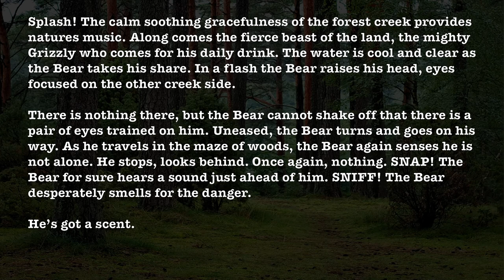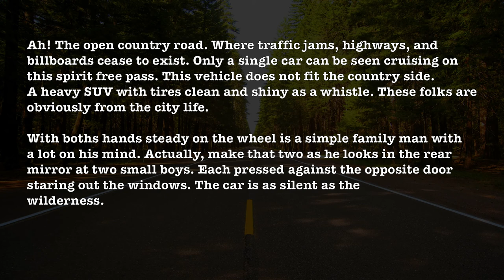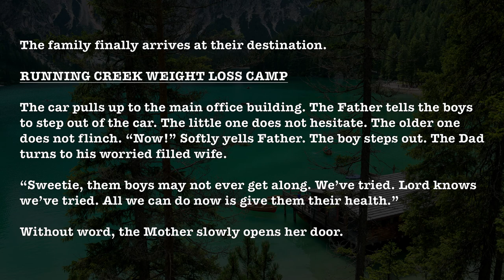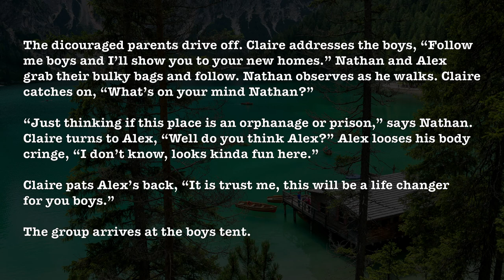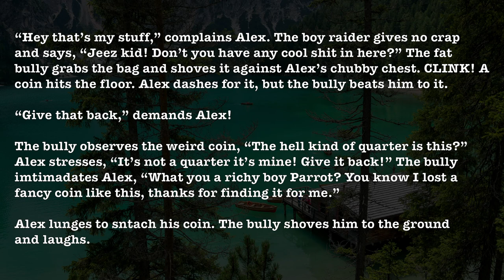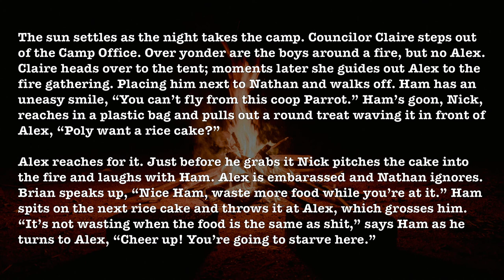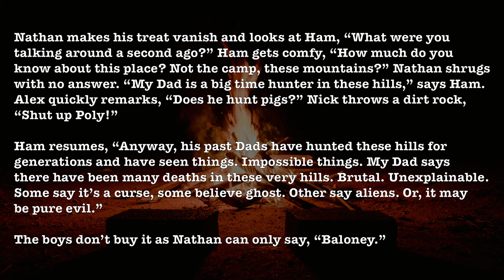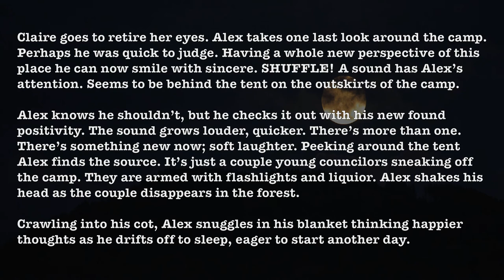Dead Weight - Ep. 1 "New Meat"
A group of summer campers and a councilor escape from unknown savage killers as they struggle to find safety out of the woods while being hunted.

Please sit back, relax and enjoy yourself!